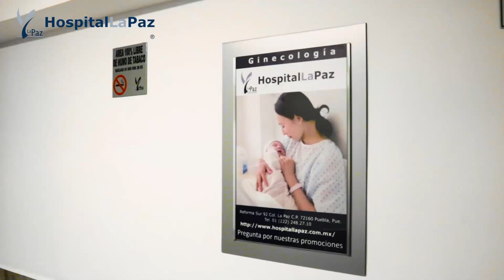De Tour Por Puebla Programa 40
Jueves 16 de Marzo de 2023, 19:30 hrs.

TeleByN
Presenta
De Tour Por Puebla
Programa 40

Conduce:
Diana Castañón
Luis Kova